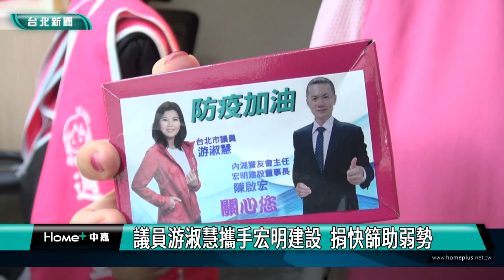北市 疫情|免費 快篩劑|議員游淑慧攜手宏明建設 丘麗玲 捐快篩助弱勢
疫情嚴峻，為了幫助弱勢民眾做好防疫工作，台北市議員游淑慧，與內湖警友會主任，同時也是宏明建設董事長陳啓宏，捐贈快篩劑和酒精，分送給內湖區週美里弱勢民眾，傳遞愛心與關懷。